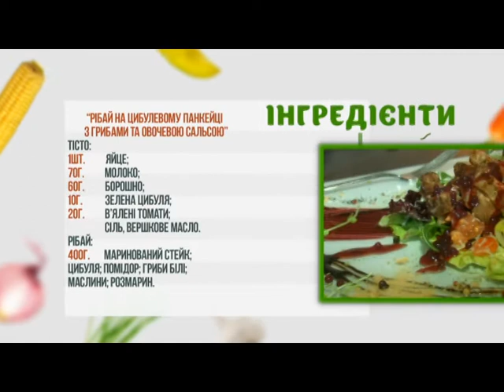Проскурівські Смаколики. Масляна (BEEF&CAKE)